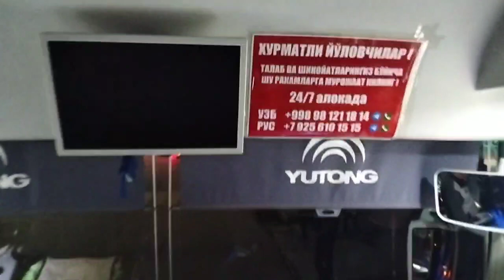Тошкент Москва прямой рейс автобуслар